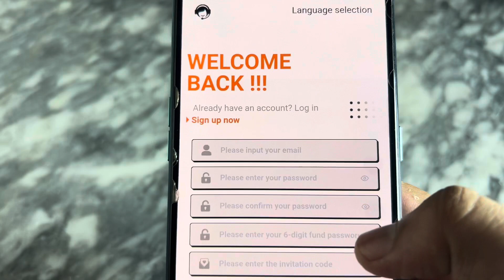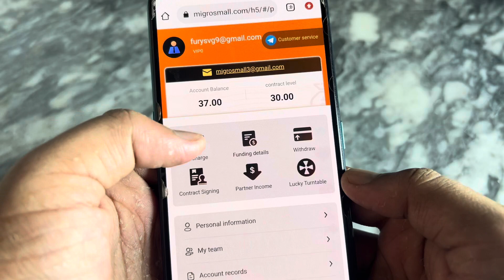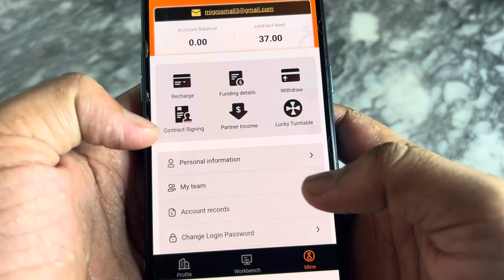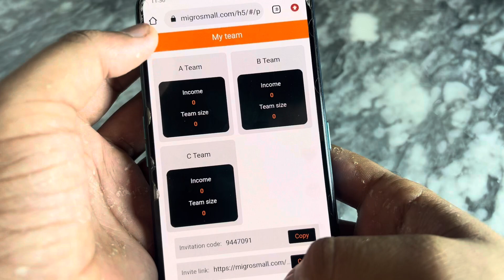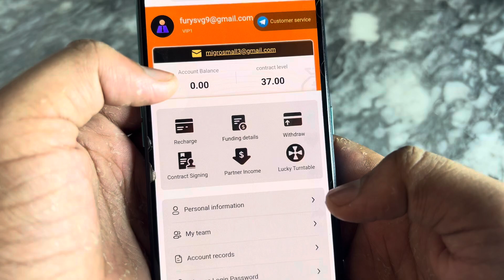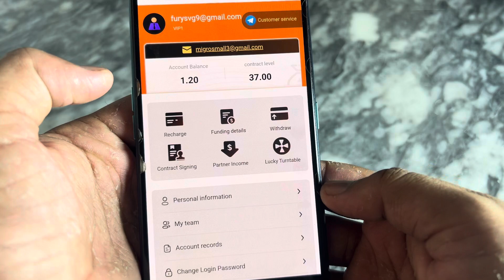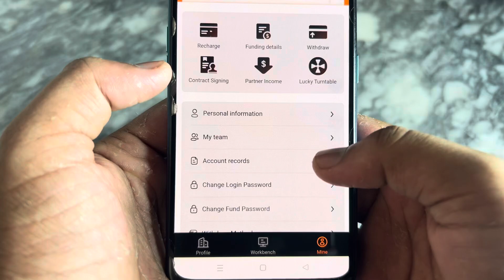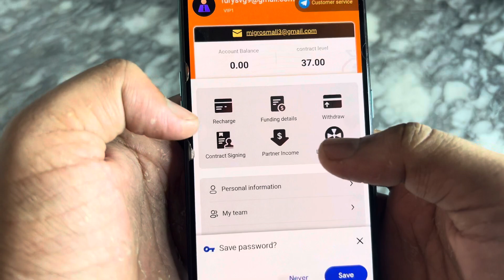Migros Earn Money Online Site | TRX USDT Online Earning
Latest Cloud Mining

Trx Mining
trx mining
tron mining
tron coin

New usdt money making site 2023
New USDT Earning Site 2023 New USDT Earning Site 2023
free usdt mining site in sinhala 2023
New USDT Earning Website New Earning App Earning App 2023
usdt mining
usdt mine
earn usdt
usdt
usdt free earn
usdt investment
usdt mine 2023
free usdt